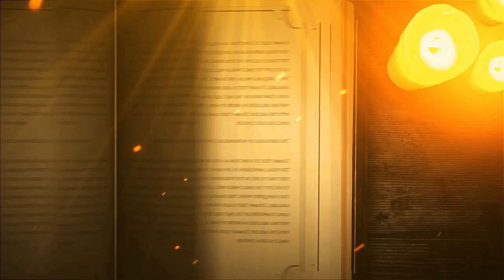Hanya Sekedar Dugaan - Irama Cinta Buya Syakur #58